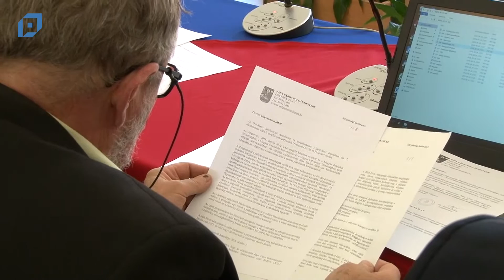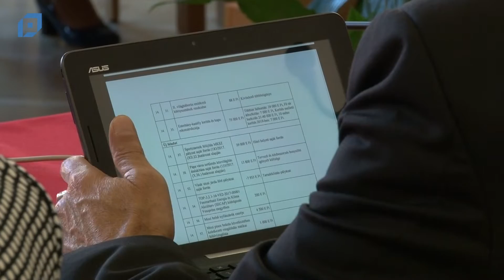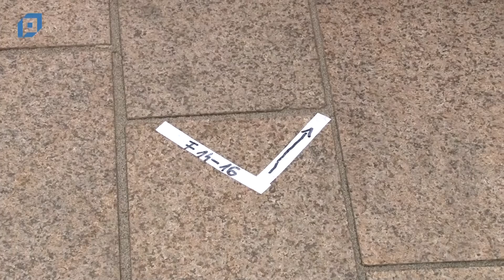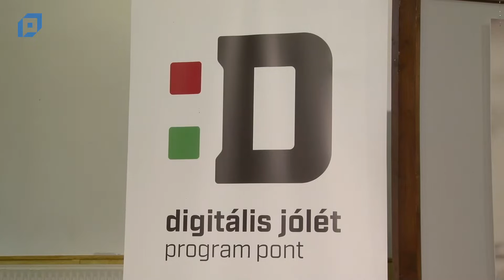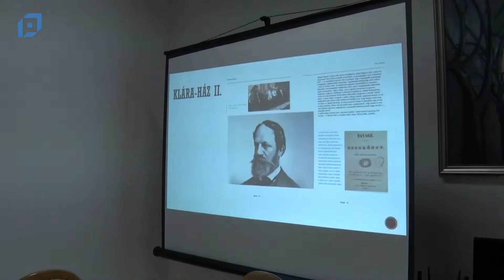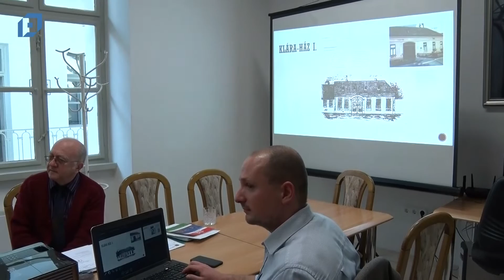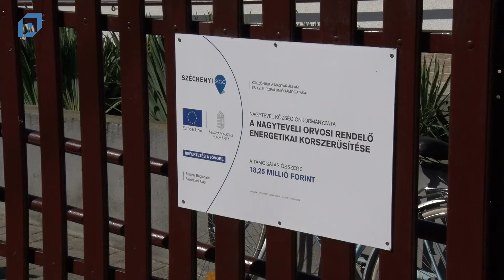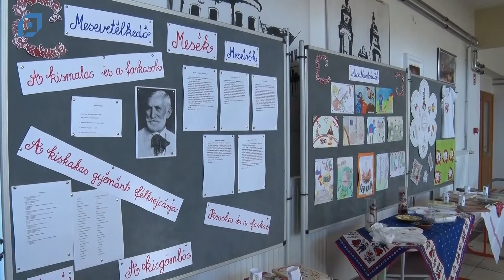VTV Pápa Magazin, 2018.10.03. Szerda-Közélet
Tartalom:
00:00 Testületi ülés
08:56 A Fő térre költözött a ruhapiac
19:24 Mi hazánk lakossági fórum
24:16 Digitális Jólét Program Pont a könyvtárban
30:35 Nyílt nap a Magyar Közútnál
37:56 Ülésezett a Helyi Értéktár Bizottság
43:09 Korszerűsítették a nagyteveli orvosi rendelőt
48:33 25 éves a Szent Anna Plébánia KALÁSZ Egylete
55:12 Népmese témahét a Munkácsyban